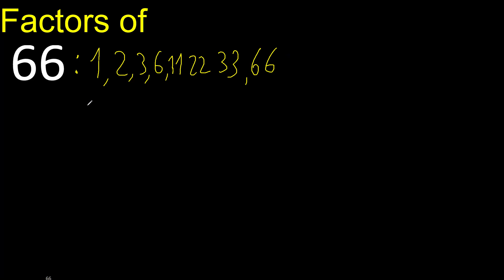factors of 66 , how to find factors of an integer, dividers of . quick method trick fast